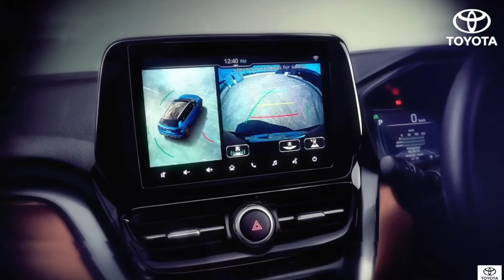Toyota Urban Cruiser Hyryder - The game-changing SUV 🔥 | Review with Vikas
Toyota Hyryder ki baat kare toh bumper kaafi bold or muscular lag raha hai. LED Headlamps kaafi uniquely styled hai SUV ke bumpers ke samne jiski Trapezoidel grills hai honey comb elements ke saath. Silver color ki skid plate kaafi unique lag rahi hai bumper ke lower part par jisne front look ko complete kiya hai.

Hyrdyer ka cabin bilkul premium feel de raha hai. Toyota ne designing me koi bhi kami nahi chodi hai yani ki cabin ka dual colour combination  hai black or matte brown ka jo ki upmarket feel deta hai. Car ke sabse unique feature ki baat kare toh car me Ventilated seats bhi di gayi hai toh ab hot seats ki garmiyo no koi tension nahi rahegi.

Dashboard or door pads par soft touch material bhi diya gaya hai. Sabse pehli cheez jo ki hamne Toyota Hyryder me notice kari voh hai cabin me large touchscreen infotainment system jo ki basically smart play pro hai jo ki apple or android se connect karke ham phone ke features infotainment system me bhi enjoy kar sakte hai.

About The Channel :
Mere Youtube channel par cars review and cars walkaround se related content milega. Yaha par aapko valuable or reliable content milega.